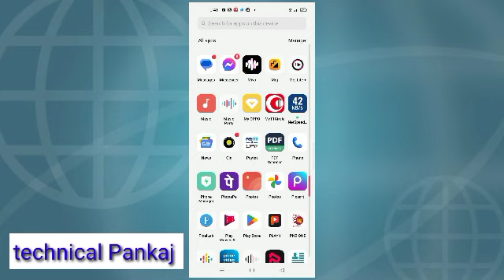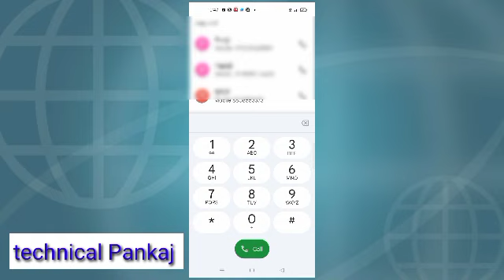फोन अगर hack होने पर क्या करें कैसे पता करे की फोन हैक हैं या नहीं